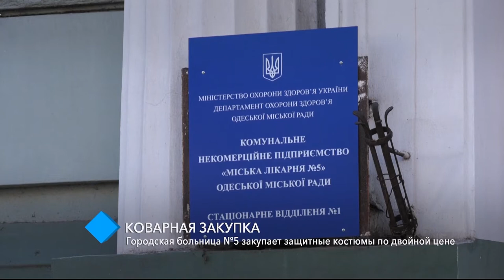Городская больница №5 закупает защитные костюмы по двойной цене